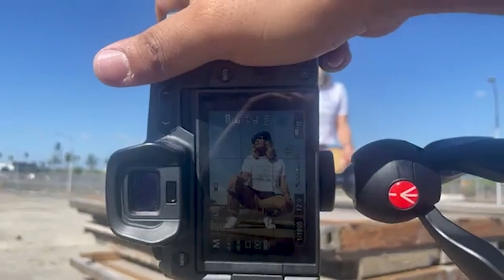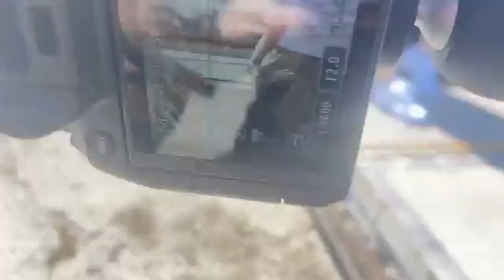SESIÓN DE FOTOS en San PEDRO para JENNI RIVERA Fashion | Rosie Rivera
Comienza la sesión de fotos para las nuevas playeras de Jenni Rivera Fashion. La modelo es nuevamente Rosie, así que ella y el equipo tomaron varios riesgos y trabajaron sin permiso en algunos lugares.